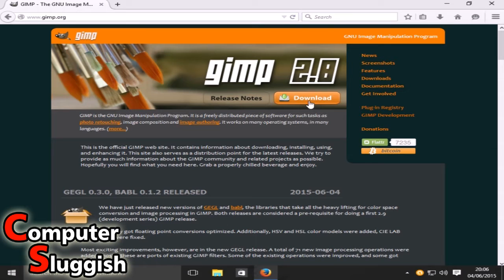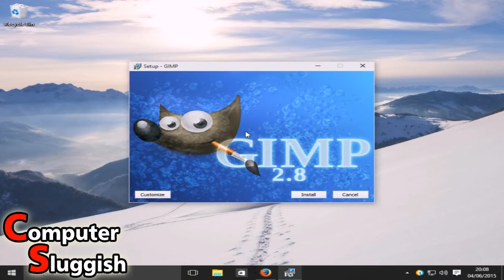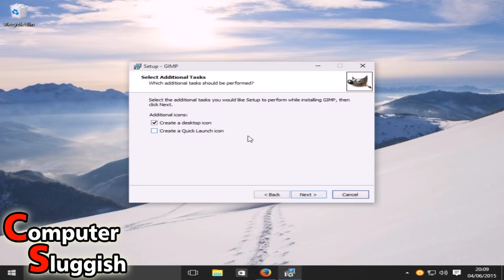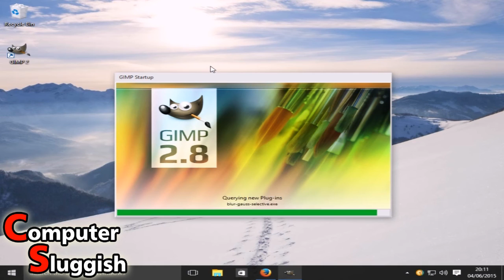How To Download & Install Gimp2.8 In Windows10 Tutorial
In this video I will be showing you how to download and install Gimp 2.8 on Windows 10.